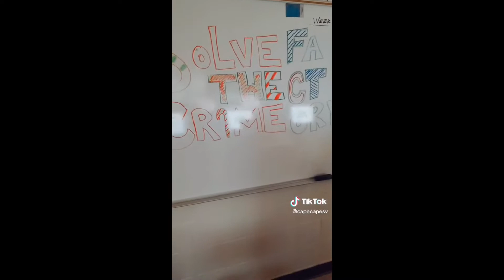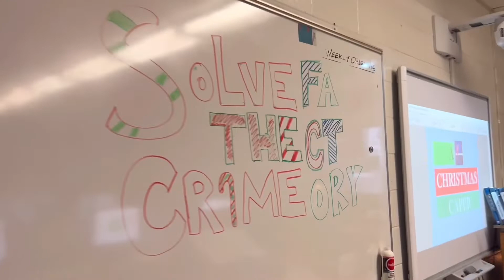The Grinch tries to steal factory Caper!!!